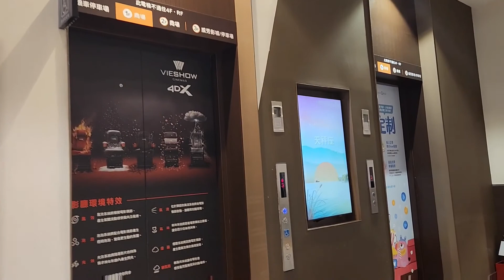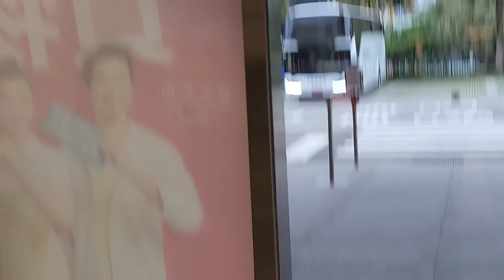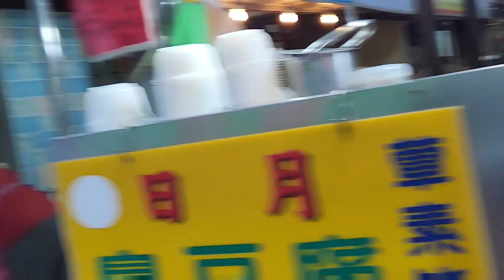1st Time Umattend ng Premier sa Big Screen_Batman_2022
hello everyone,
  Another Day ,Another Vlog, please come and join me this our 1st time to attend the Premier in a big screen ...

  Guys please do watch till end I'll try to insert some clips of this beautiful MITSUI OUTLET PARK Somewhere  in Linkho...

  I had a quick chat with my co officemate in HR department,  but unfortunately he was not comfortable to the camera so I respect him &  sorry I wasn't able to share it with you guys so sayang because his guapo and single pa  hehehhe...I knew some of my yt friends are looking for their dream boy..